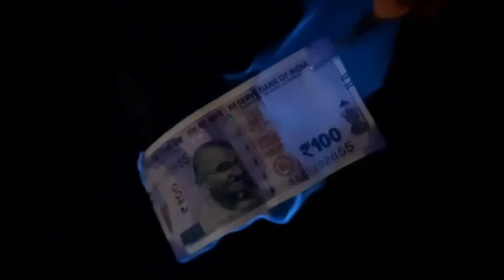life hacks for everyone